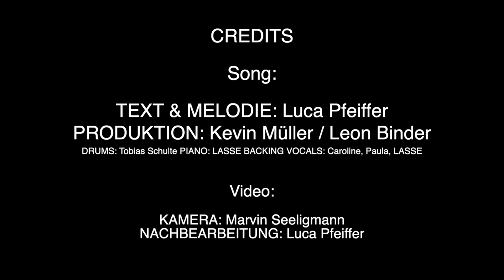LUCA PFEIFFER - Die schönste Zeit (Official Video)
Mein Weihnachtssong "Die schönste Zeit", ab jetzt überall verfügbar! Viel Spaß mit dem Song :)

CREDITS
Song
Text & Melodie: Luca Pfeiffer
Produktion: Kevin Müller / Leon Binder
Drums: Tobias Schulte
Piano: LASSE
Backing Vocals: LASSE, Caroline, Paula

Kamera: Marvin Seeligmann

SONGTEXT
Vers 1
Es ist wieder Dezember draußen ist kalt doch in mir warm
Wenn ich dran denke ich komm gleich zuhause an
Und der Lichterschein durchdringt das Fenster
Ich komme an und spüre mir gehts besser
Das Essen von Mama steht bereits auf gedecktem Tisch
Es duftet nach Heimat weil hier mein Zuhause ist
Ein Lächeln von Omi und mein Herz geht wieder auf
Was ich brauch sitzt hier am Tisch nicht unterm Baum

Chorus
Es ist Weihnachten die schönste Zeit
Es ist Weihnachten und draußen hat geschneit
Plätzchenduft liegt in der Luft
Und Musik durchdringt den Raum
Und mein Blickt bleibt hängen beim geschmücktem Baum

Vers 2
Die Familie beisammen zusammen gegessen und gelacht
Die Zeit wie verflogen jetzt werden Geschenke ausgepackt
Die Liebe ist spürbar und sie füllt den ganzen Raum
Zusammen singen wir vorm Tannenbaum
Draußen ists dunkel und weiter fällt der Schnee
Und ich freu mich dass ich euch mal wiederseh'
Im Kerzenschein gibts viel zu erzählen
Von aktuellen und verjährten Themen